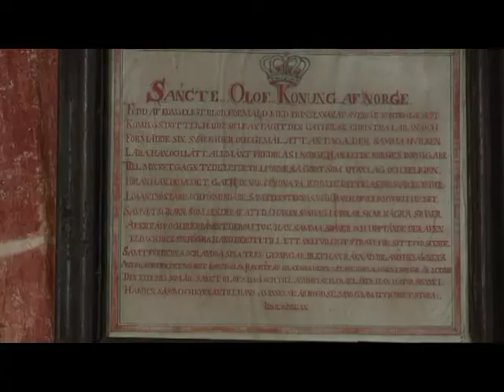St Olof church, Sweden, medieval paintings HD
Medieval wall painting in St Olofs church, Sweden. A film by Ulf Gertz also playing the organ in Ave Maris Stella by Antonio de Cabezon